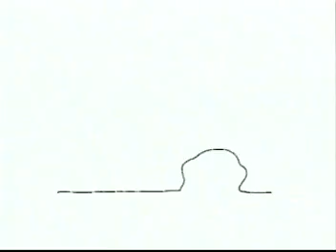【台灣懷舊電視廣告 Taiwan CF 5000】0909 華視 當我們豆在一起 喝酒勿開車